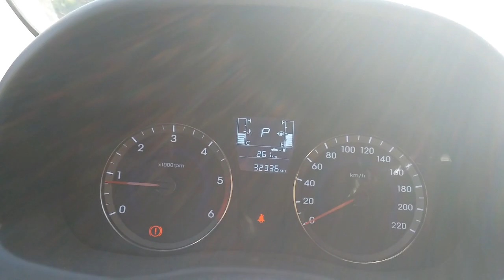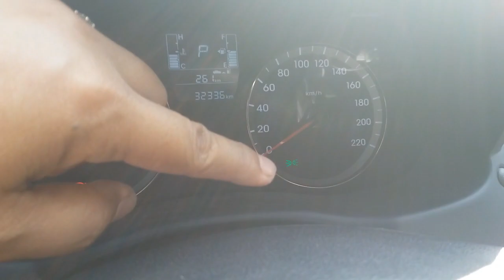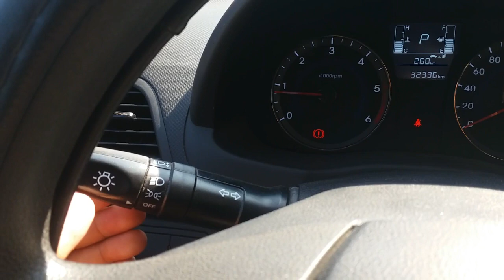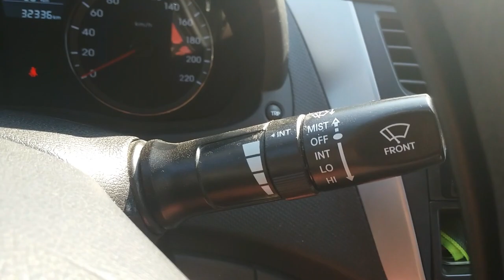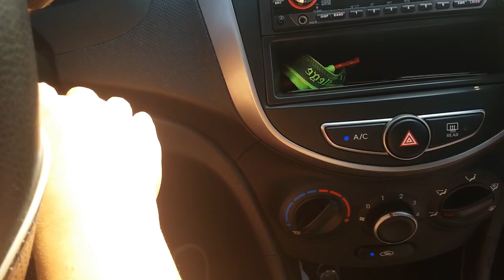How To Drive an Automatic Car | Plus Hubby's Tips on Driving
If you are an expert driver, this video is not for you.

If you have zero knowledge about driving, please consider watching until the end of the video.

If you drives and have not undertaken a proper driving lesson, you may want to listen to some part of this video.

In this video, I have covered few points from the tens or hundreds information / techniques on how to drive an automatic car.  There are still more to be learned from enrolling yourself to take driving lessons.

Good luck and have a safe driving!

Ciao XX